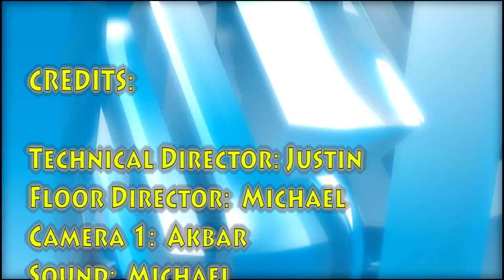Pacers on Demand - 11/15/16